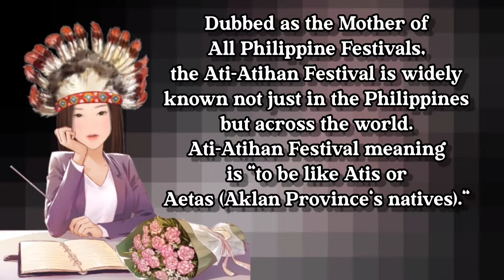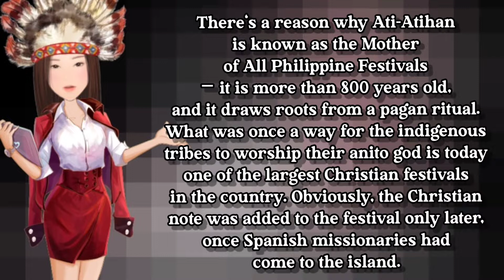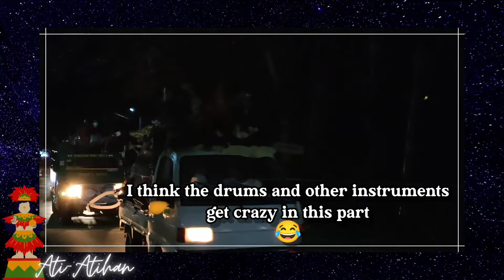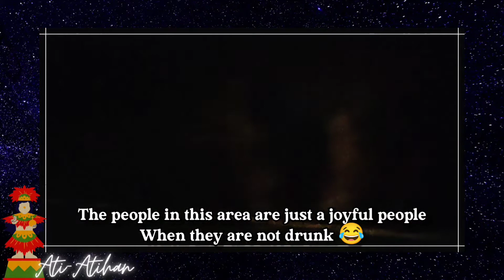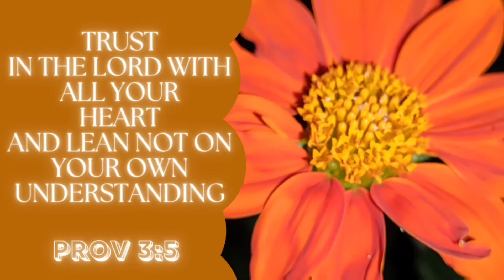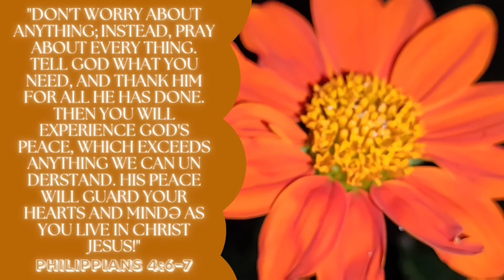ɢRᴀND PᴀRᴀDᴇ ᴏF SᴀNTᴏ NɪÑʏᴏ, 𝒦𝒶𝓁𝒾𝒷ℴ, 𝒜𝓉𝒾 -𝒜𝓉𝒾𝒽𝒶𝓃 ℱℯ𝓈𝓉𝒾𝓋𝒶𝓁 .. 2０22 |PHILIPPINES 🇵🇭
Hi Everyone, This Grand Parade Caravan event started yesterday around Kalibo and by barangays and the end of this event held in plaza ( Pastrana Park ).

I would like to thank all of you guys for keep supporting my little channel by watching my videos.

"THE HAPPIEST PEOPLE ARE THE ONES WHO MAKE OTHERS HAPPY."

Proud to be Aklanon

Happy ATI-ATIHAN FESTIVAL to Everyone!